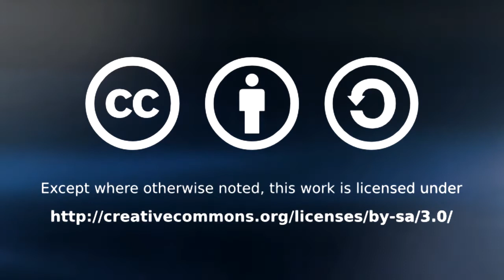Goran Mekic & PySer Team - Closing remarks (PySer 2018)